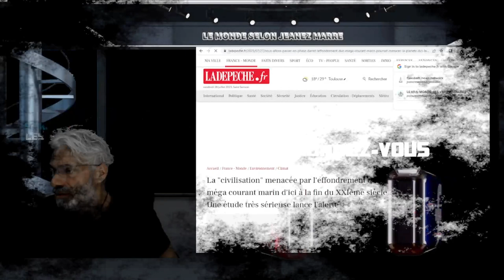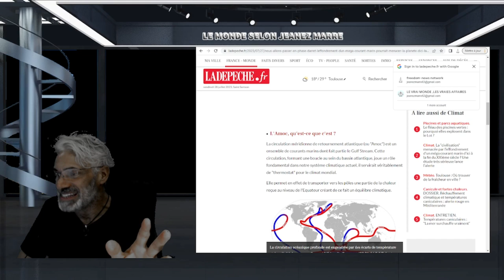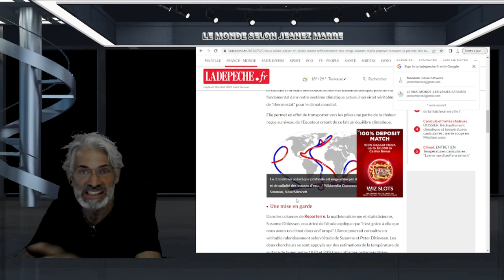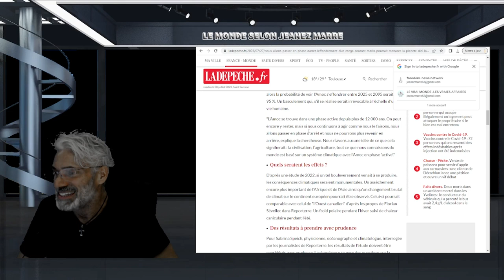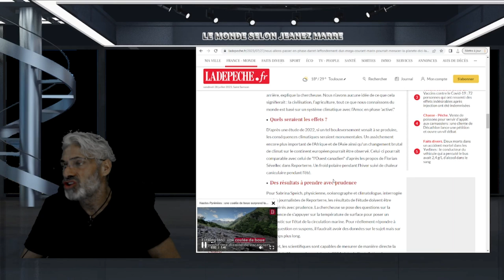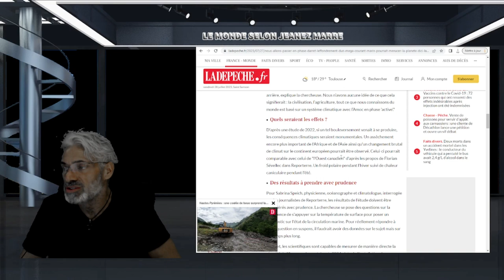La "civilisation" menacée par l'effondrement d'un méga courant marin d'ici à la fin du XXIème siècle